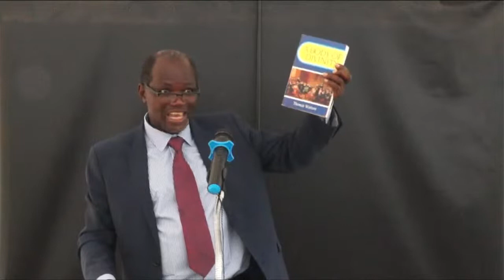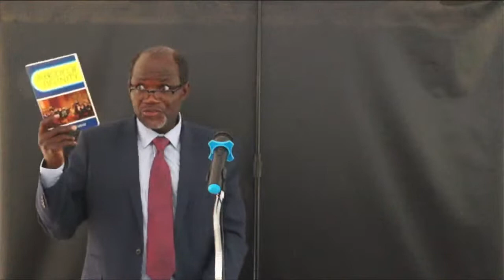Developing doctrine as a young person l Ps Clement Kaunda 23 August 2022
We would love to hear from you, fill out this for,m and we will get back to you